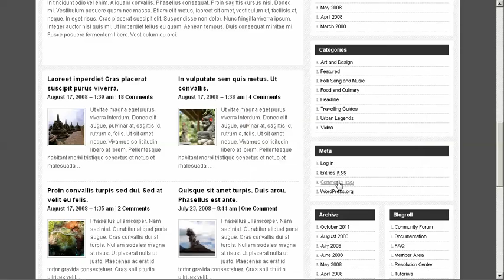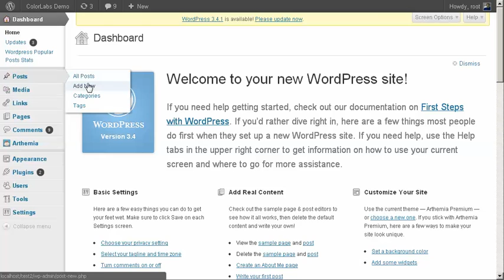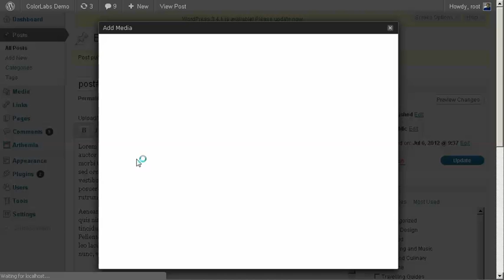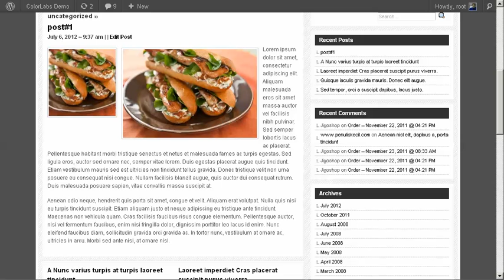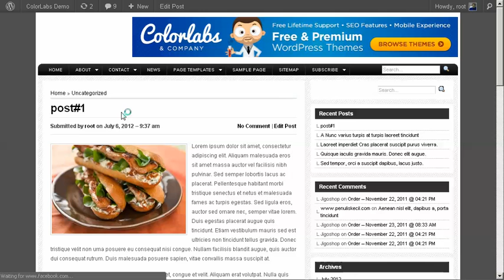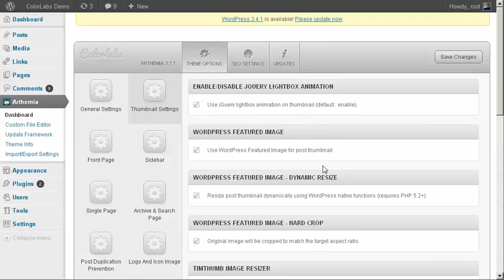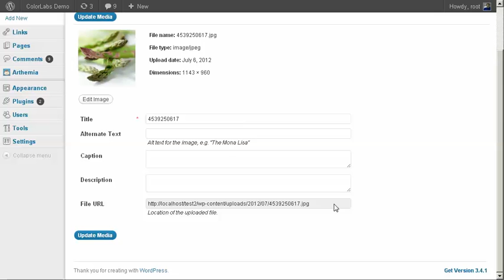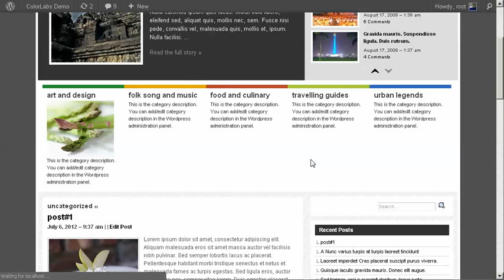New Arthemia Thumbnail Settings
Hi, from this video you can learn how to manipulate thumbnail at new Arthemia theme from ColorLabs.